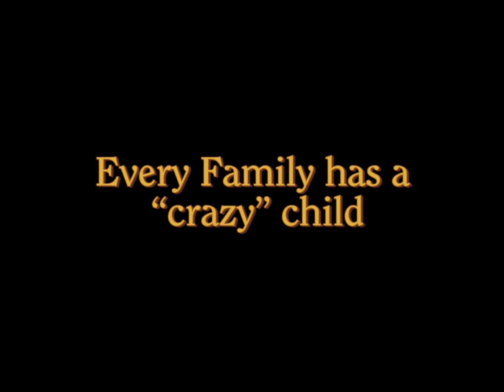December 14, 2024